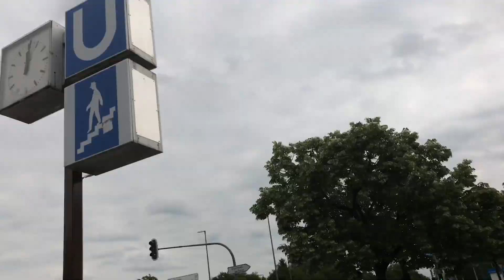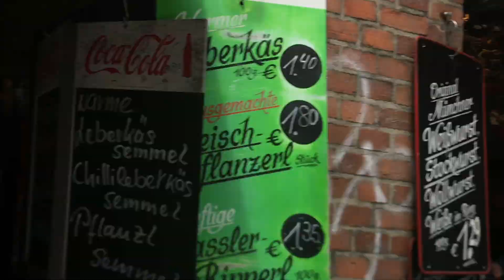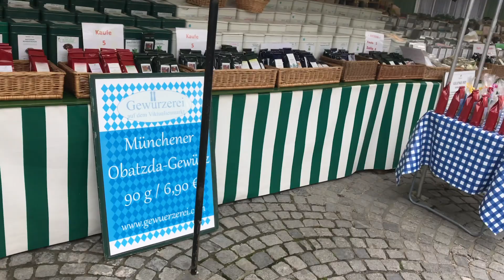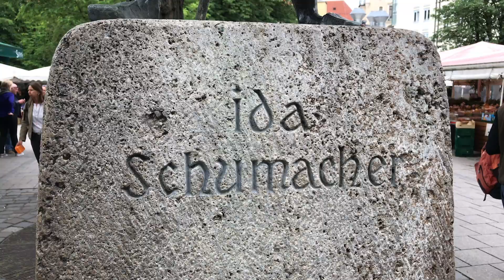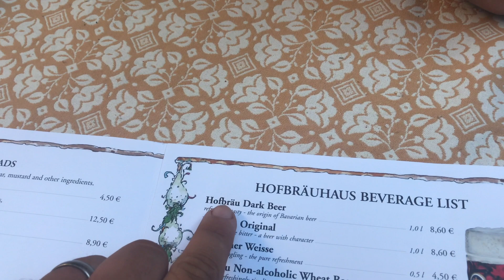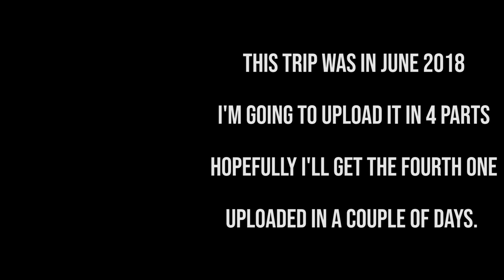FOOD AND BEER @ Viktualienmarkt Munich - Vlog #6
Hi Folks,

I was looking through some hard drives the other day and I found a ton of footage from several different trips away. I'm gonna try and get as much uploaded as possible.  My schedule is as hectic as always but I'll see how much I can get through.

This is the THIRD part of a trip to Munich to shoot a film for the department of international trade. It was a fun but eventful trip.

Best

Adam